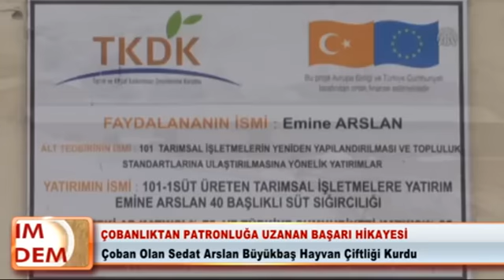Çobanlıktan Büyükbaş Hayvan Çiftlik Sahibi Oldu tarim.site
Sivas’ın Zara ilçesinde Tarım ve Kırsal Kalkınmayı Destekleme Kurumundan (TKDK) aldığı hibeyle büyükbaş hayvan çiftliği kuran 20 yıllık çoban Sedat Arslan, işinin patronu oldu.

İlçeye bağlı Sedille köyünde küçük yaşta başladığı çobanlıktan elde ettiği birikimle besicilik yapmaya başlayan 37 yaşındaki Arslan, TKDK desteklerinden yararlanmak için 2 yıl önce proje hazırladı. Arslan’ın TKDK’ya sunduğu 1 milyon 86 bin liralık büyükbaş hayvan çiftliği projesi kabul edildi ve 756 bin lira hibe desteği sağlandı.

Kendisinin ve annesinin 20 büyükbaş hayvanını da sermayesine ekleyen Arslan, iki yıl önce kurduğu hayvan çiftliğiyle girişimcilik başarısına imza attı.

Kurduğu işletmeyle ilçedeki diğer vatandaşlara da örnek olan evli ve dört çocuk babası Arslan, 15 yaşındayken köylerindeki ve civar köylerdeki büyükbaş hayvanların çobanlığını yaptığını söyledi. Çobanlıkla uğraşırken para biriktirdiğini ve 10 büyükbaş hayvan satın aldığını anlatan Arslan, işini daha da büyütmek için TKDK’ya 1 milyon 86 bin liralık proje sunduklarını, bunun 756 bin lirasının devlet tarafından hibe edildiğini söyledi.

Günlük ortalama 700 litre süt aldıklarını ve hedeflerinin 1,5 ton olduğunu aktaran Arslan, sütü Amasya’da bir fabrikaya sattıklarını belirtti.